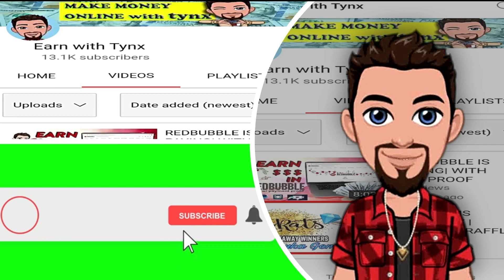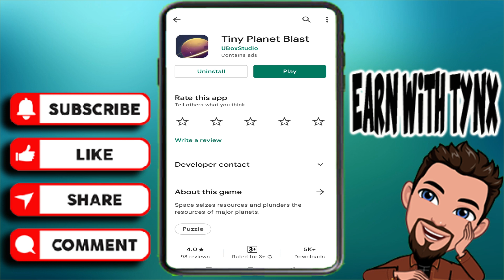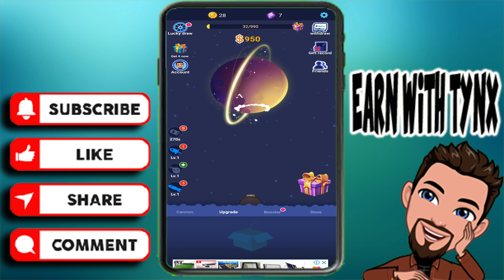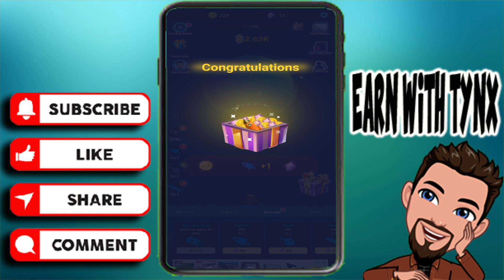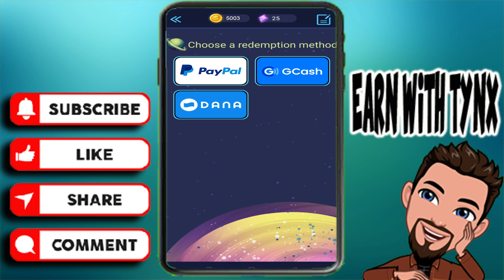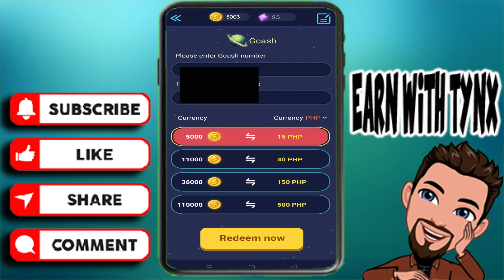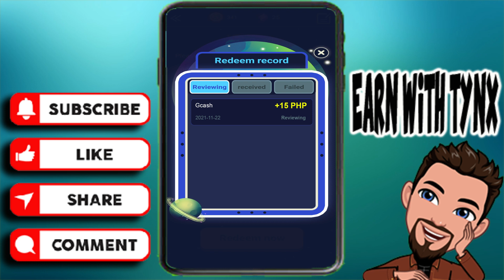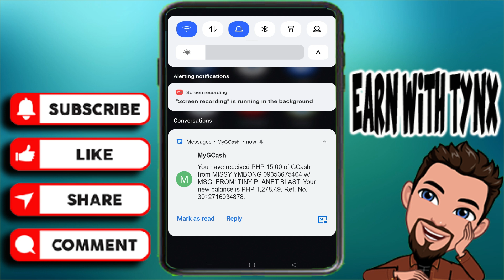GCASH PAYOUT! NEW EARNING APP 2021! SIMPLE & FUN WITH LIVE WITHDRAWAL & PAYMENT PROOF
SA COMMENTS SECTION NA PO MAKIKITA ANG LIST NG DOWNLOAD LINKS NG MGA LEGIT PAYING APPS & SITES AT PLAYLIST NG LEGIT EARNING APPS & SITES...